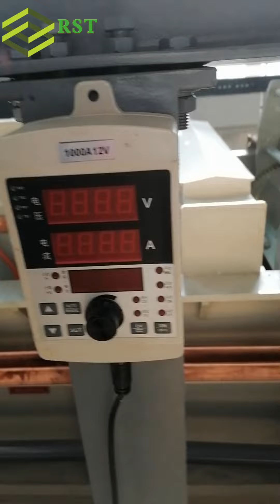Automatic barrel galvanizing equipment line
Dear friends,

This time let's watch how to use the automatic barrel galvanizing equipment lines for small metal workpieces like bolts, nuts, etc.

Robby Zhang​ Sales Manager

HEBEI RUISITE PRECISION TECHNOLOGY CO.,LTD

Building A-1, No.99 Yuyuan Road, Luquan District, Shijiazhuang, China.

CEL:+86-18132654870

WE CHAT: Ruisite168